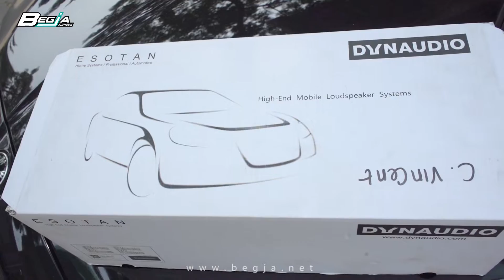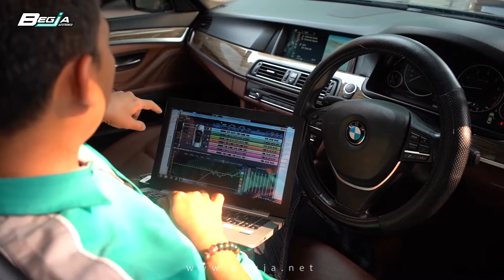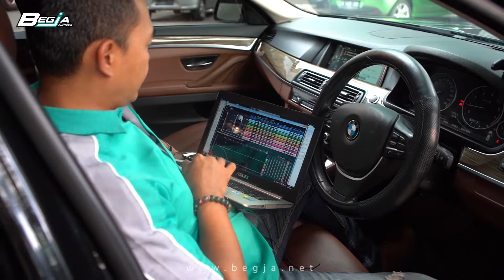Capt. Vincent Upgrade Audio Mobil BMW Kesayangan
Pilot Captain Vincent Raditya tidak disangka datang ke Begja Autotronics untuk memasang Dynaudio, Audio Legendaris asal Denmark, di mobil BMW 580i. Yuk kita simak apa kata dia?

Untuk konsultasi dan Analisa Hiburan dalam mobil anda, silahkan hubungi kami di :
Begja Autotronics
alamat Workshop : Ruko Citypark Business District E-07 Cengkareng - Jakarta Barat